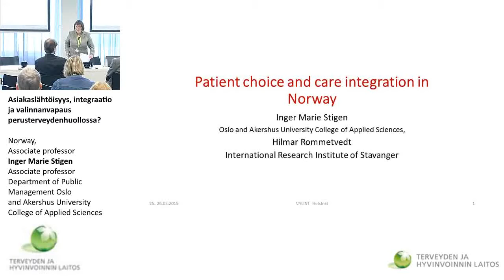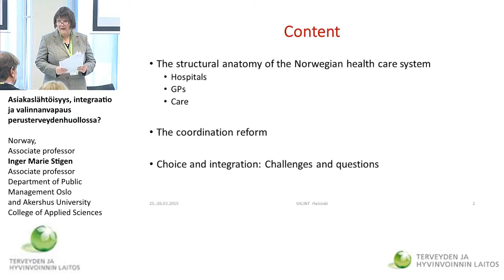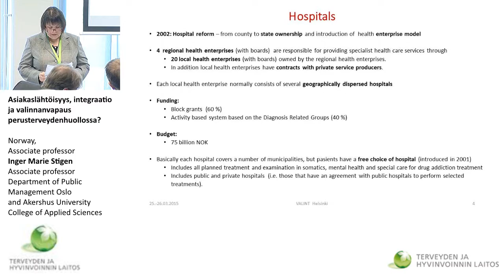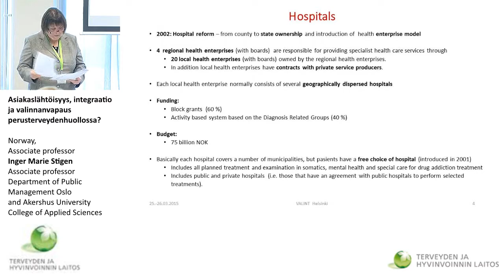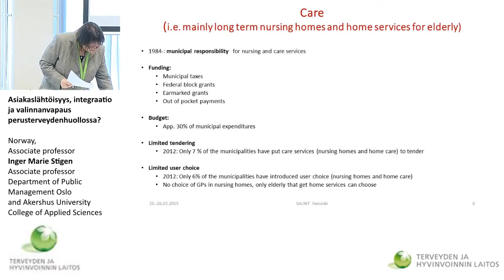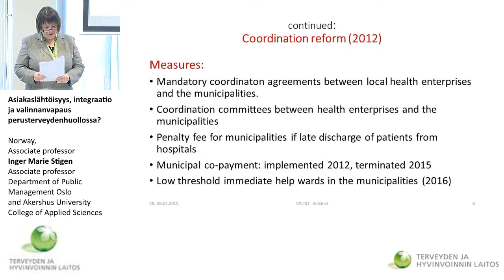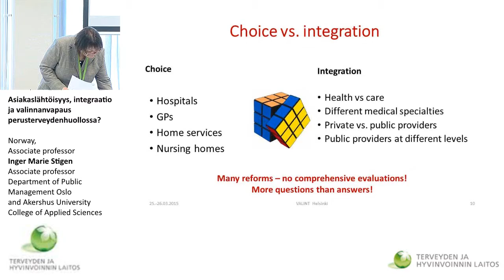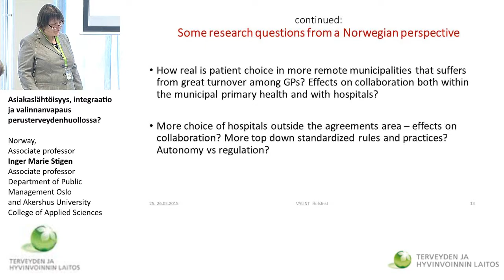Norway, Associate professor Inger Marie Stigen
Asiakaslähtöisyys, integraatio ja valinnanvapaus perusterveydenhuollossa?

Norway,
Associate professor Inger Marie Stigen, Associate professor, Department of Public Management Oslo and Akershus University College of Applied Sciences and Professor Hilmar Rommetvedt, Head of Research, International Research Institute of Stavanger, Adjunct Professor, University of Stavanger